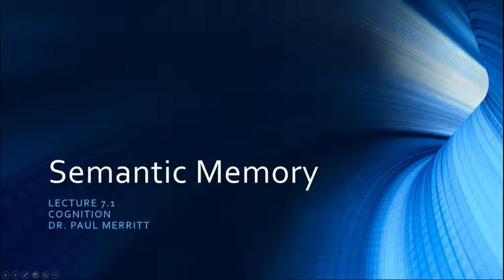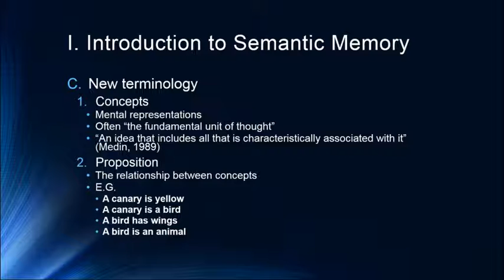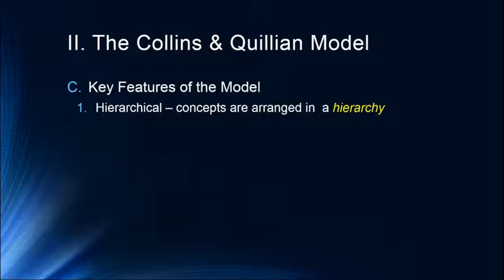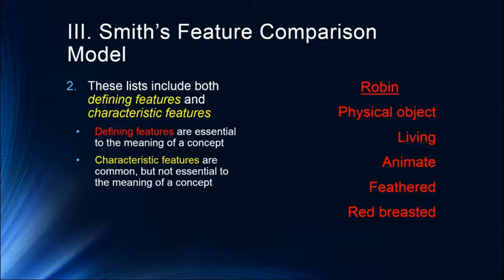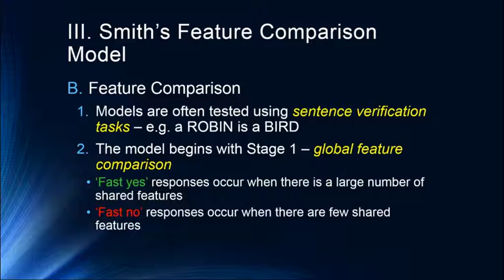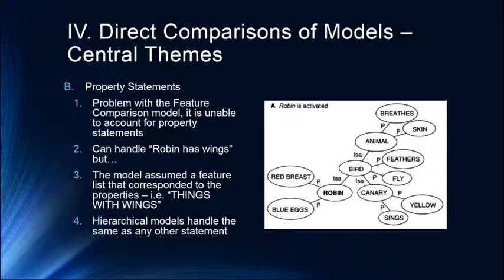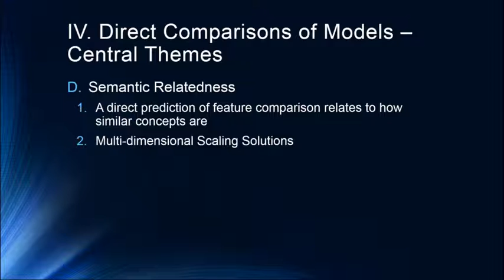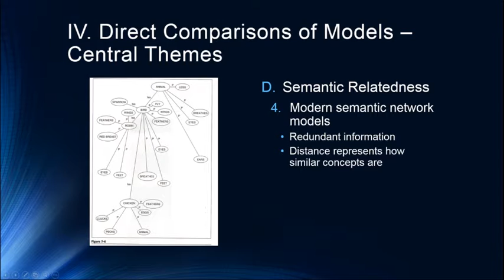Cognition Lecture 7 1 Semantic Memory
Brief introduction to Collins & Quillan and Smith Feature Comparison models of semantic memory.